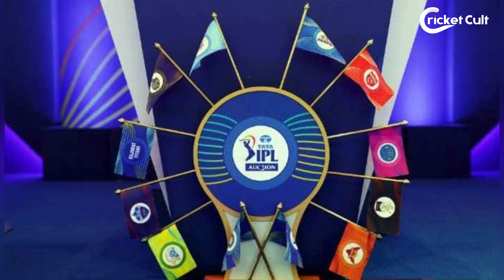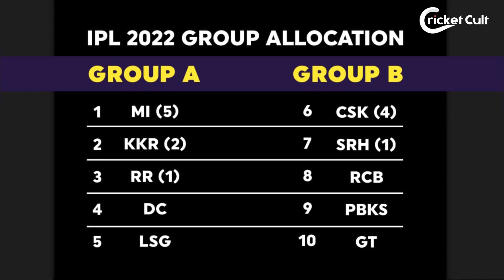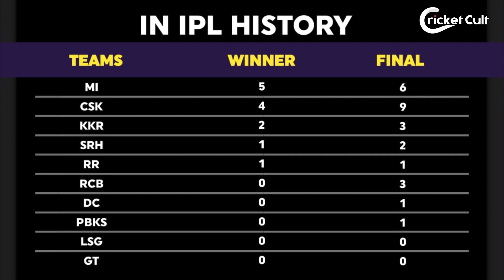All You Need To Know About IPL 2022 New Rules / New Rules in IPL 2022 / IPL 2022 Schedule